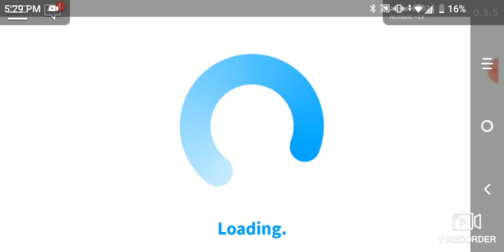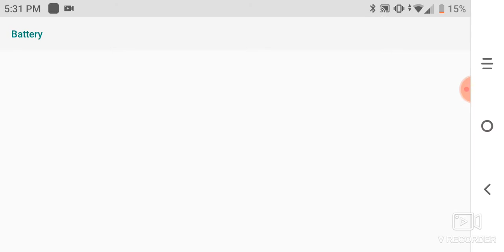24 hour challenge in my bloxburg small home 😂😂